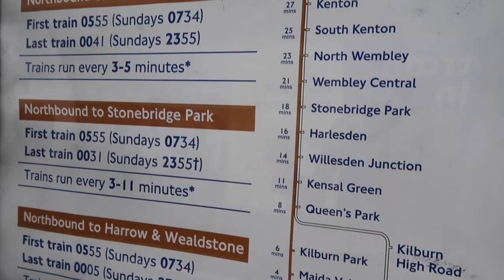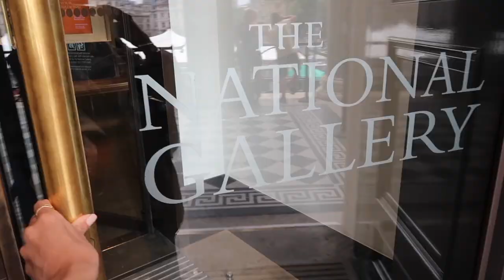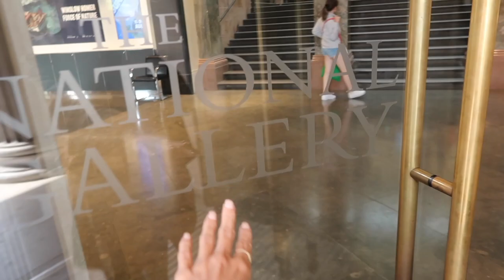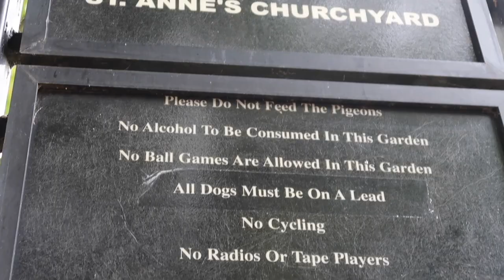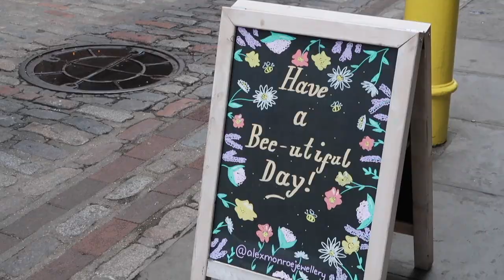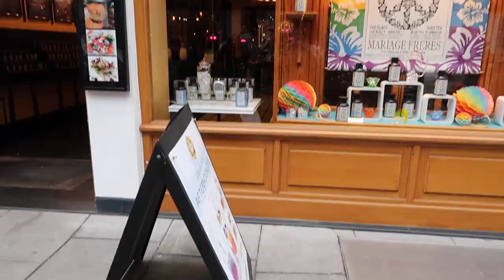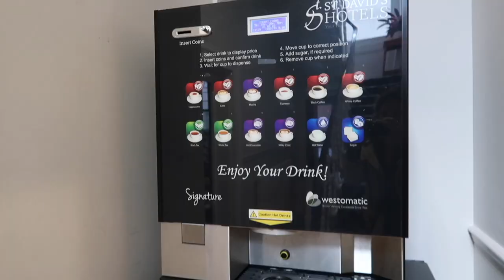DIA CHUVOSO EM LONDRES: national gallery + SOHO + covent garden + camden town + NOSSO HOTEL | VLOG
Oi, oi! Nesse vlog vamos passear por Londres durante um dia chuvoso. E não tem nada melhor do que começar o passeio num museu aconchegante, e por isso escolhemos conhecer a National Gallery, ou a Galeria Nacional de Londres. Vale muito a visita e no vídeo eu explico o porquê.

Saindo do museu, caminhamos por áreas bem agitadas como o SOHO, passamos pelo picadilly circus, e fomos com destino a COVENT GARDEN. Covent Garden tem esse nome porque era o jardim do convento, mas você precisa ir visitar para ver com seus próprios olhos como esse lugar é cool. Indico principalmente para designers, artistas, decoradores...

Depois, terminamos o dia em Camden Town, um bairro mais alternativo e despojado. Por fim, mostro um pouquinho do hotel que escolhemos ficar, e faço um tour pelo quarto com você.

Curtiu? Comenta aqui pra eu saber se vale a pena gravar em viagens! :)

Minutagem:

00:00 introdução
00:44 national gallery
02:47 picadilly circus
03:29 soho
05:20 covent garden
08:32 camden town
09:18 café da manhã
09:30 tour pelo hotel

CRÉDITOS

Beijocas,
MANDZY.